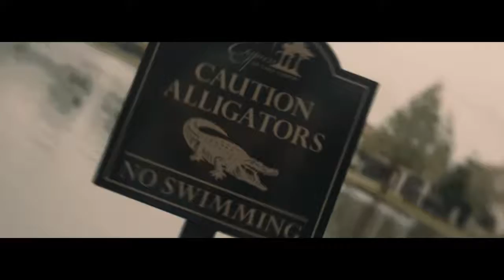B est song Rod Wave The Last Sad Song Official Music Video @Nayan TV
LIKE For more pubg mobile videos👍 Comment what type of video you want next (tips, tricks, how to, weapon challenge, world record, trick shot or high kill gameplay)